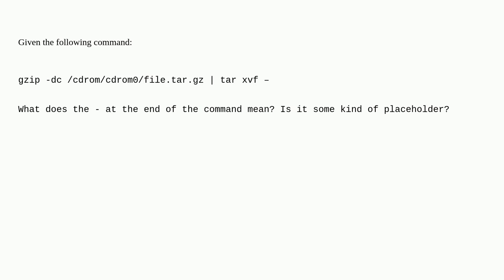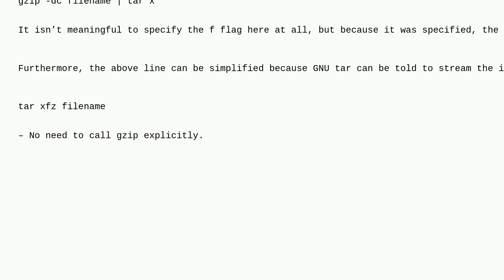Unix: What does dash "-" at the end of a command mean?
What does dash "-" at the end of a command mean?

A special thanks goes out to the community

  shell filenames